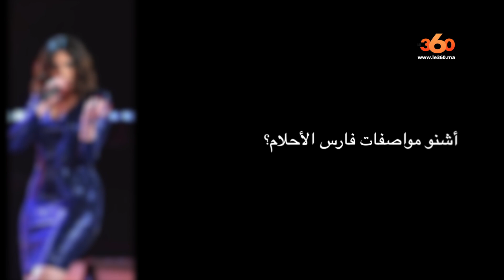Le360.ma • دعاء اليحياوي تكشف عن مواصفات فارس أحلامها